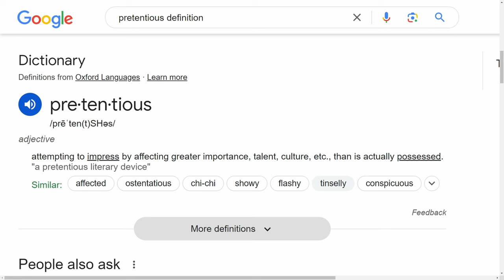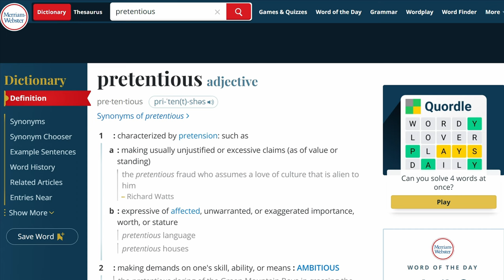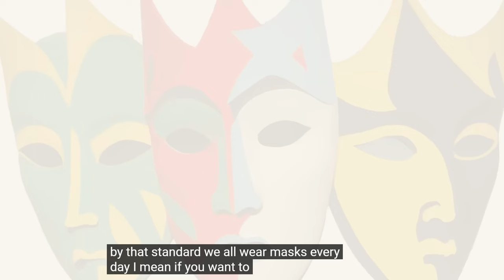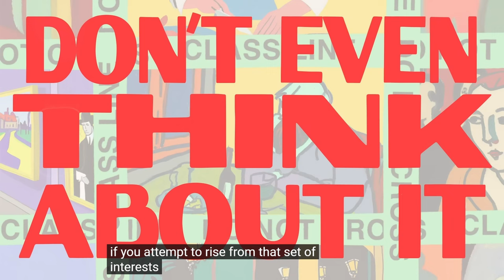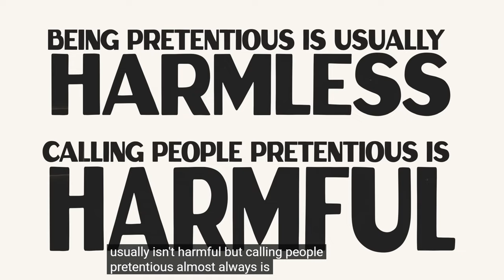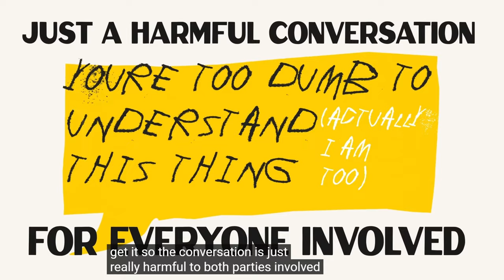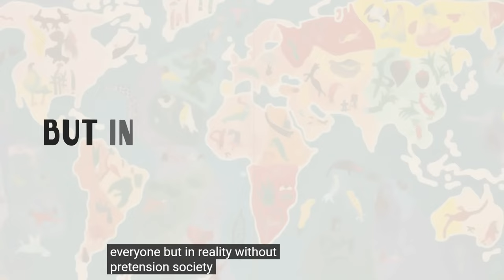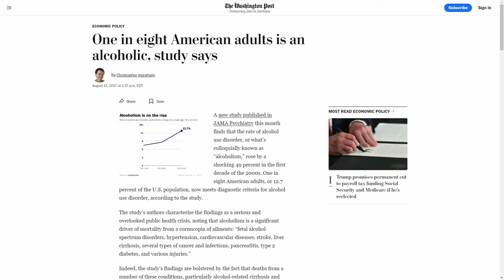Like Having Friends? Don't Be Pretentious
Why trying to sound smart can actually backfire and do more harm than good. Ditch the pretentiousness!

0:00 - Introduction and Initial Thoughts on Pretentiousness
0:39 - Defining Pretentiousness with Oxford and Merriam-Webster
1:29 - Positive and Negative Aspects of Pretentiousness
2:31 - Labeling Things or People as Pretentious
3:26 - Plato's Allegory of the Cave
4:41 - Liberal Guilt and Social Dynamics
6:00 - Class Dynamics in the Context of Pretentiousness
7:57 - Impact of Calling People Pretentious
9:51 - Class Mobility, Cultural Tastes, and Misconceptions
10:58 - Creativity, Idealism, and the Myth of Pretentiousness
12:47 - Addressing Misconceptions
17:58 - Concluding Thoughts